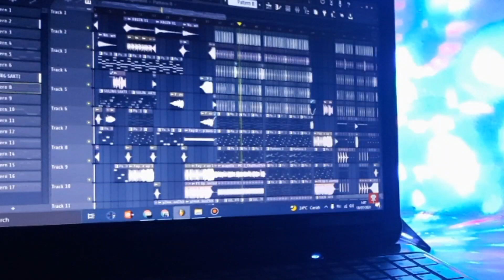DJ PRAHU LAYAR - REMIX TERBARU FULL BASS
Dj Terbaru
Judul : Dj Prahu layar terbaru remix full bass
Jayanti chomel

LIRIK LAGU "PRAHU LAYAR"

Yo konco ning nggisik gembiro
Alerap-lerap banyune segoro
Angliyak numpak prau layar
Ing dino minggu keh pariwisoto
Alon praune wis nengah
Byak byuk byak, banyu binelah
Ora jemu-jemu karo mesem ngguyu
Ngilangake roso lungkrah lesu
Adek njawil dek
Jebul wis sore
Witing kalopo katon ngawe-awe
Prayogane becik balik wae
Dene sesuk esuk
Tumandang nyambut gawe
Alerap-lerap banyune segoro
Adek njawil dek
Jebul wis sore
Dene sesuk esuk
Tumandang nyambut gawe

LAGU DJ REMIX YANG SEDANG VIRAL SAAT INI
DJ PRAHU LAYAR TERBARU